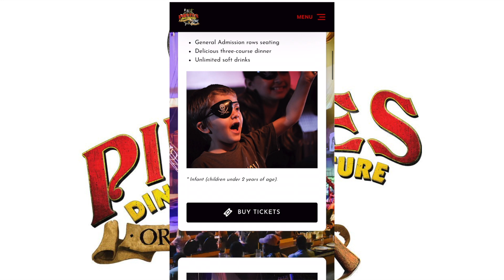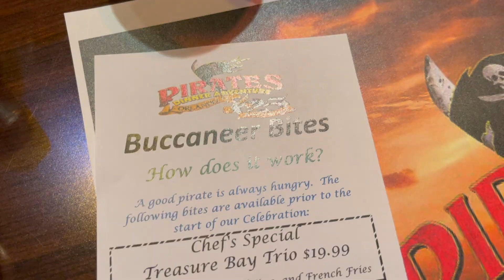The House of Mels || Vlog 44 - Pirates Dinner Adventure || Around Orlando Series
Ahoy Mateys! Today we got invited to pirates dinner adventure for dinner and a show!  Step into a world of pirates, treasures and the high seas as we take you behind the scenes of one of Orlando's biggest shows.

Whether you're planning a family outing, a birthday bash or just looking for a unique and unforgettable night out Pirates Dinner Adventure offers an experience like no other in Orlando. If you are new here, please be sure to hit that like button, turn on your notification bell and subscribe to our channel to join us in the house and stay up to date on all our family adventures!

📨WANNA REACH US? COLLABS, BRAND REPS ETC.📨